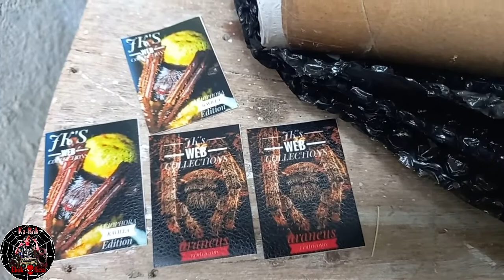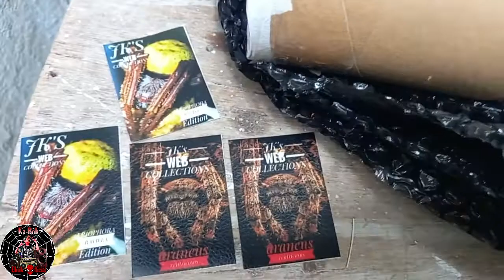UNBOXING SAMON AT CAYMAN SPIDER FROM JKS WEB COLLECTION'S